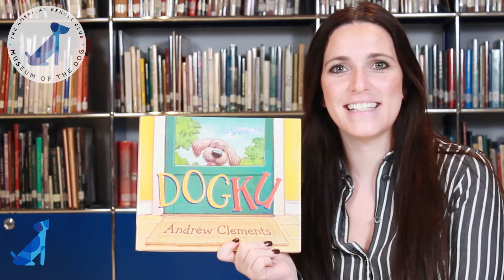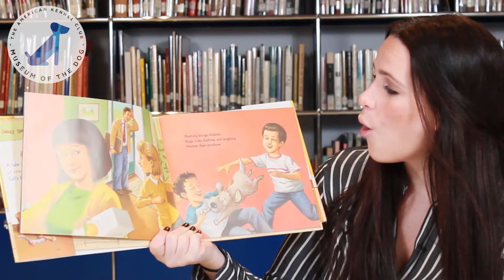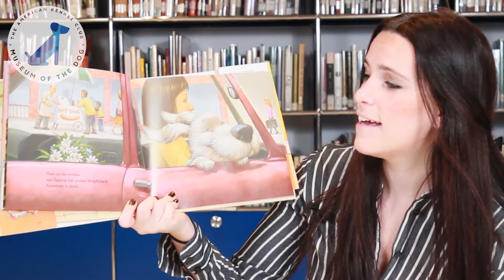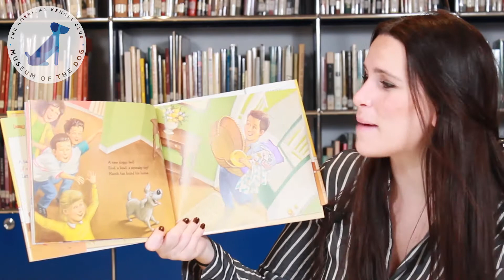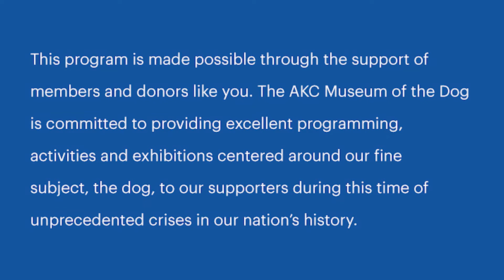Paws to Read: Dogku by Andrew Clements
In this week's Paws to Read series, we're reading Dogku by Andrew Clements. This unique book is written in the Japanese form of poetry known as Haiku. This means it follows a 5,7,5 syllable pattern. A stray dog named Mooch finds a loving home, but will the father let him stay? Read on to see the outcome of this cleverly written story. If you liked this selection, you can find this one and others at the AKC Museum of the Dog shop